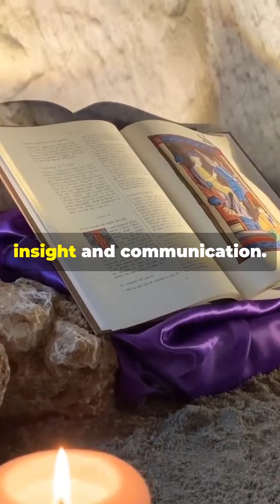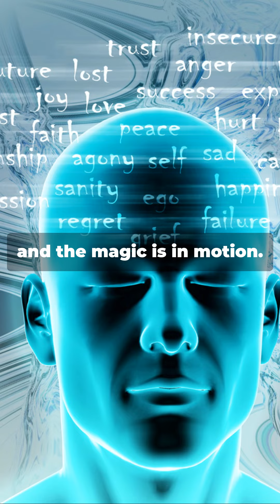Manifest to reality with chaos magic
Shape your reality by defining your location in space and time! Set the tone for your ritual spell or magical workings by knowing your intentions and what you want to manifest. Take action in time and space by performing a ritual, lighting incense, or speaking words of power. Believe in your potential for positive change and make your results happen!